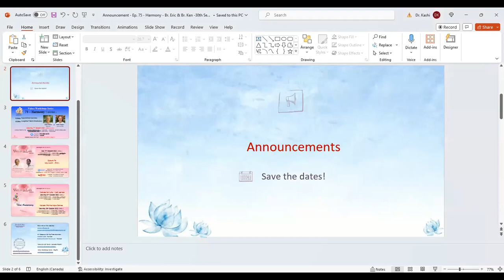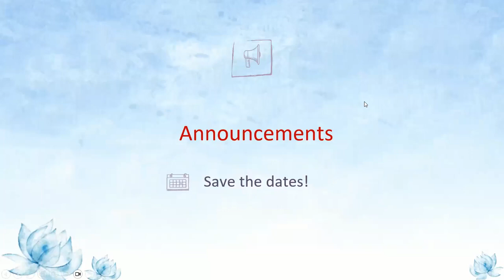French | Value: Harmony | Ep 75 | Values for Life Series | Sep 30th, 23 | BK Eric and Ken O'Donnell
French | Value: Harmony | Ep 75 | Values for Life Series | Sep 30th, 23 | BK Br. Eric and Ken O'Donnell